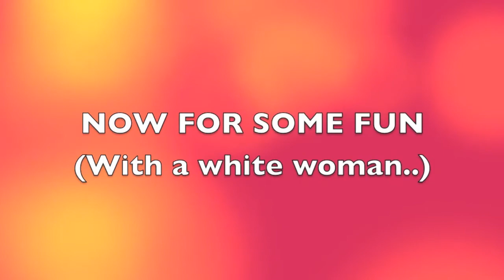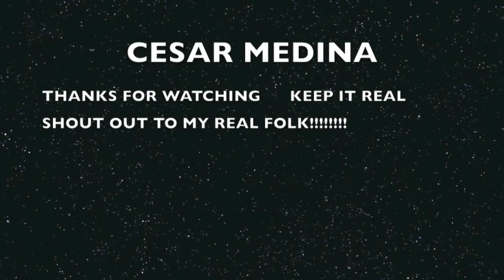Short Film - Twenty Siete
a short film that i did for my TV Production Class! Enjoy! It's your boy Twenty Siete